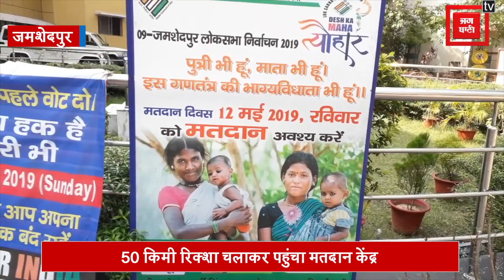वोट के प्रति ऐसा जुनून, कड़ी धूप में 50 किमी रिक्शा चलाकर मतदान करने पहुंचा रिक्शा चालक